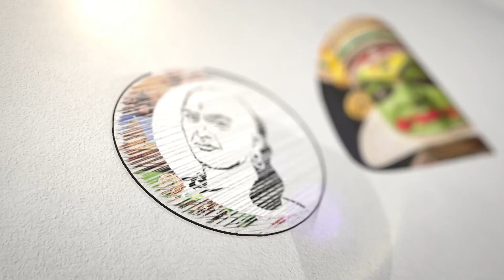செந்தில் பாலாஜி ரெய்டு! கருப்பு முருகானந்தம் பளார்.. | Karuppu Muruganandham Slams Senthil Balaji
செந்தில் பாலாஜி ரெய்டு! கருப்பு முருகானந்தம் பளார்.. |  Karuppu Muruganandham Slams Senthil Balaji | Chanakyaa

சாணக்யா!